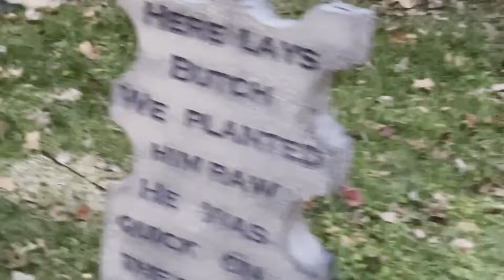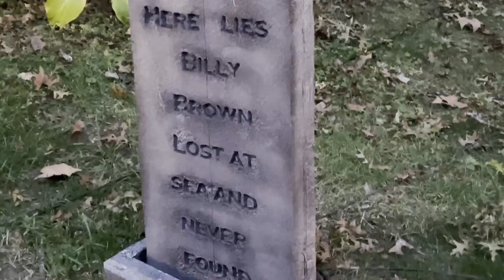Halloween in Webster Groves, 2021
Halloween decorations in Webster Groves, MO